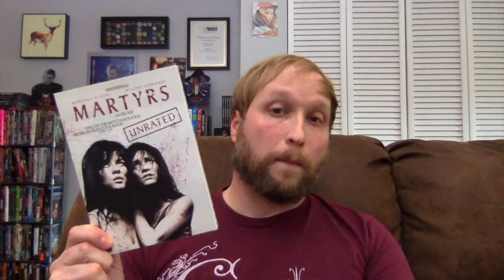The Most Extreme Films I Own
Carlin pulls films from his personal collection to talk about the ones he believes are most extreme that he owns.